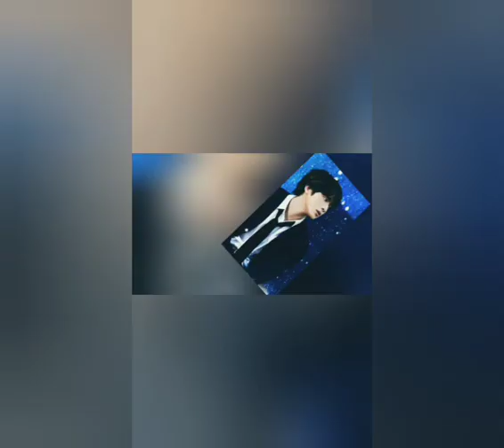BTS video//bts army